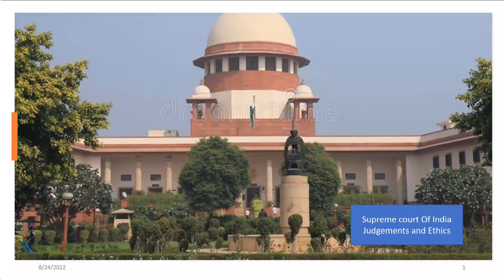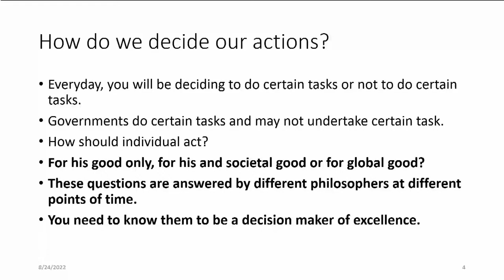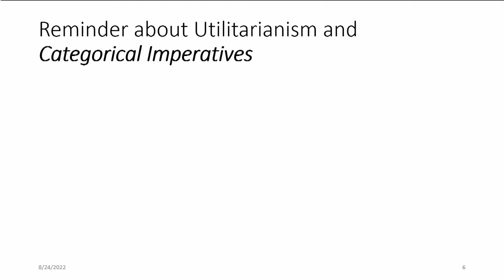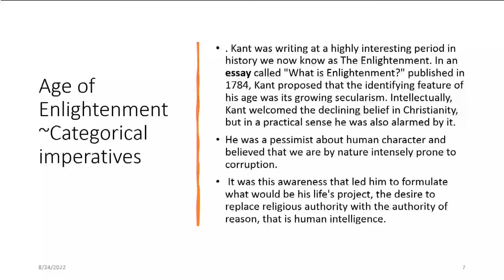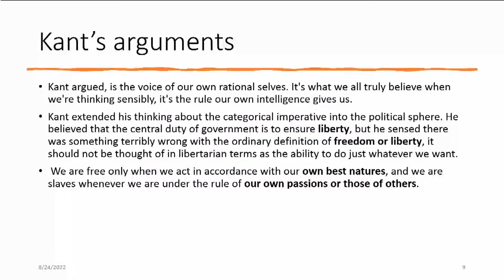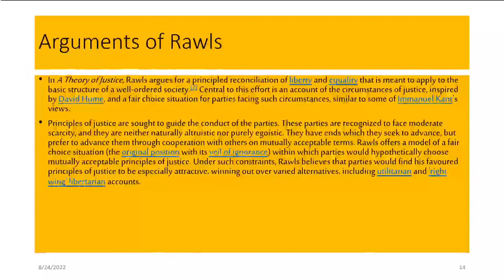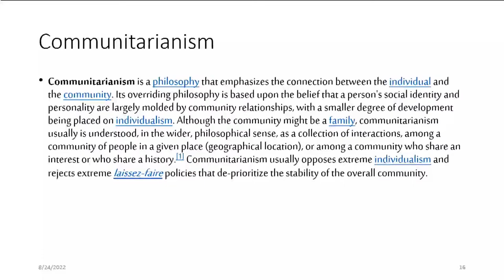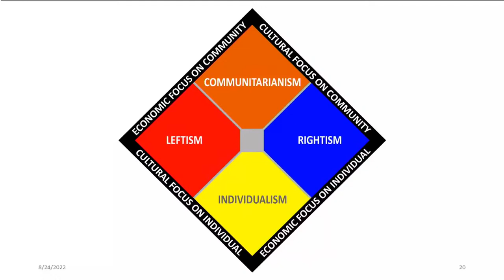Public and civil service values and ethics in public administration | Part 5 | Dr.K.Prabhakar